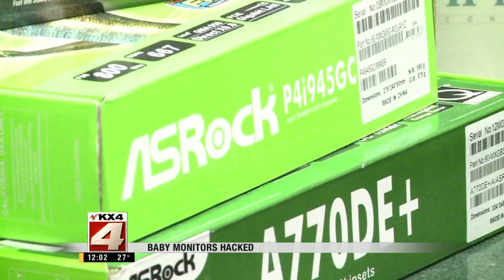Minnesota Family's Nursery Nanny Cam Hacked